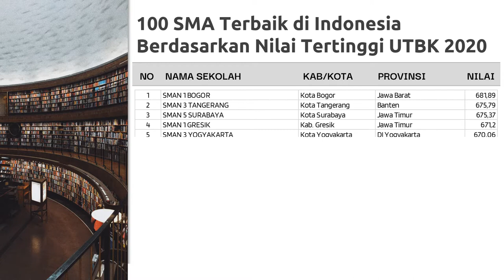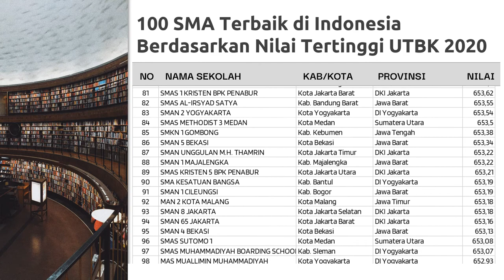100 SMA Terbaik di Indonesia Berdasarkan Nilai Tertinggi UTBK 2020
Berikut ini adalah daftar SMA/MA/SMK terbaik di Indonesia berdasarkan nilai tertinggi pada UTBK 2020. Atau dengan kata lain, jika masing-masing peringkat 1 UTBK dari tiap sekolah dirangking secara nasional, maka hasilnya seperti video di atas.